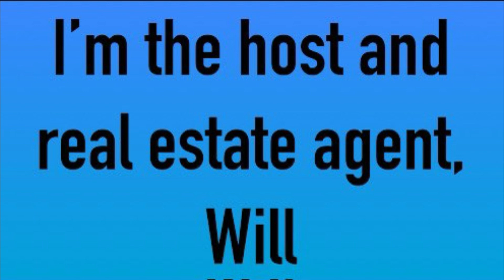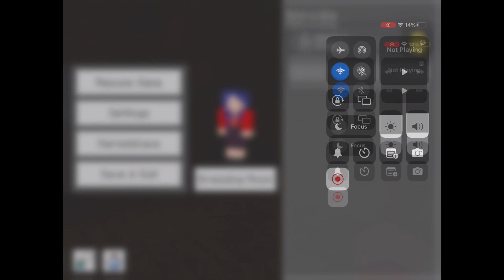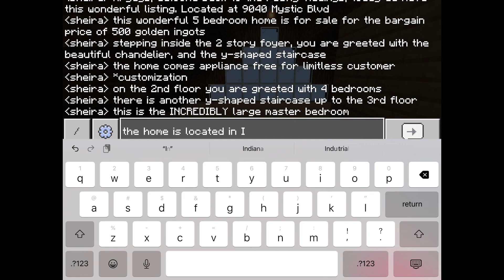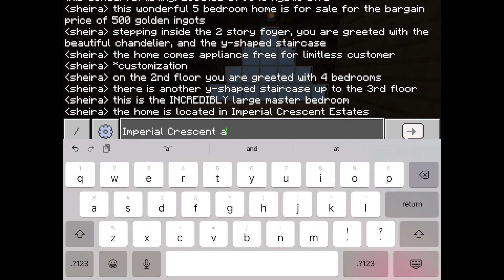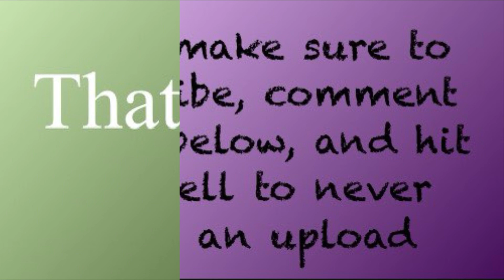Capella Realty Viewings (episode #13) 9040 Mystic Blvd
The new controls suck…